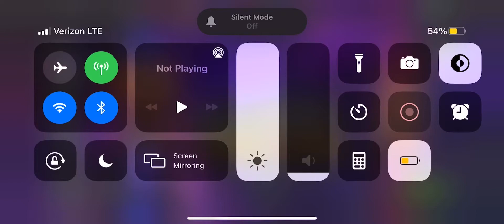Having fun using Apocalypse against Boss Rush. Marvel Contest of Champions.